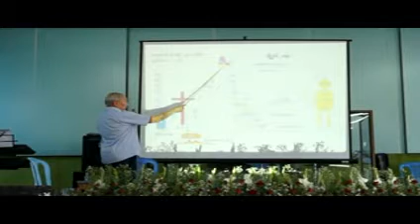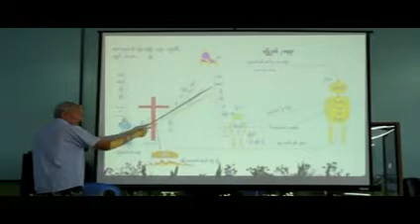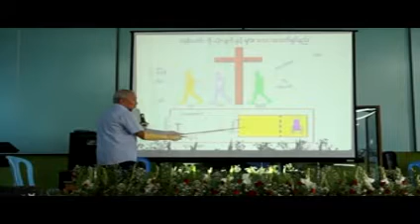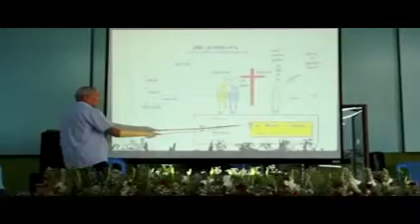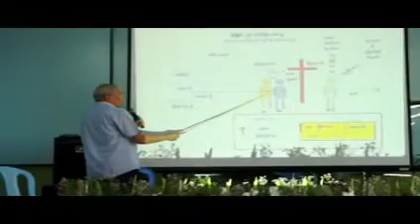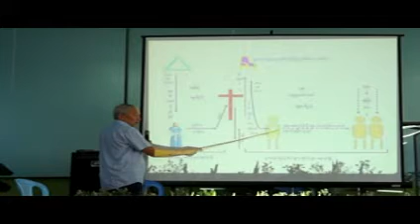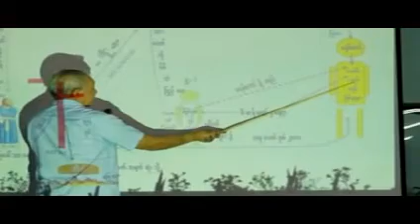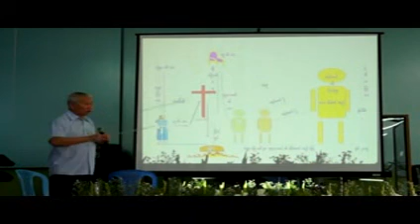Dr. Thein Htay - Myitkyina (2015) D : part 2